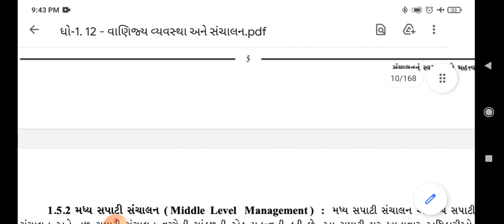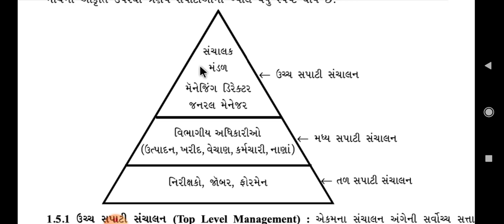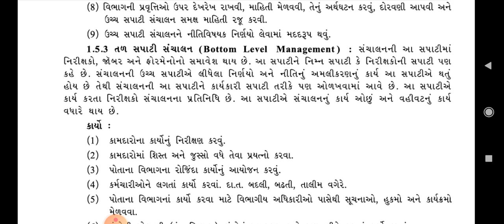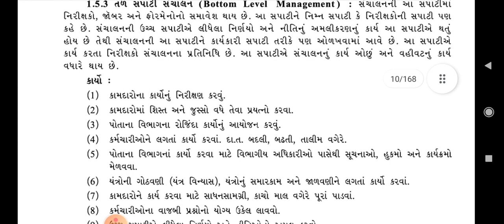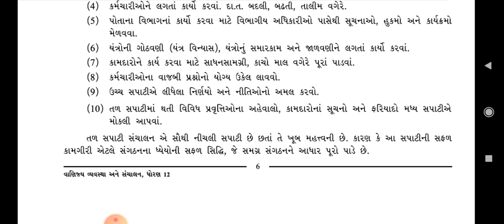B.A Std 12 ch 1 bhag 4